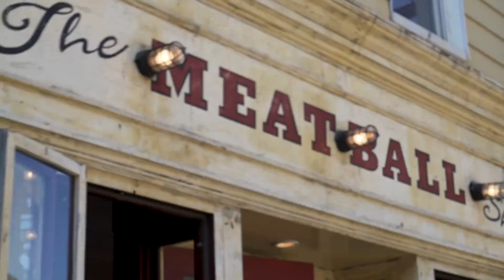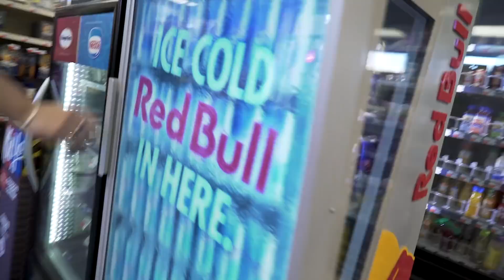OUR EASTER SUNDAY | S1E06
Episode 06: Give us your feedback in the comments!

I'm Paul Rabil, pro lacrosse player in New York and with Team USA. I like building things, working out, making art, and cooking food.

Let's go.